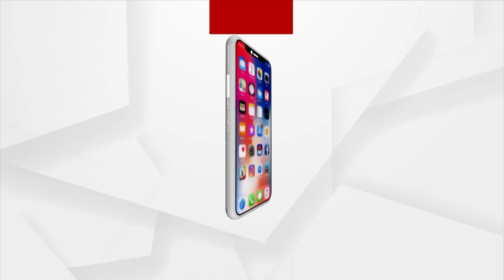PM Modi Inaugurates New Integrated Terminal Building Of Veer Savarkar Airport At Port Blair